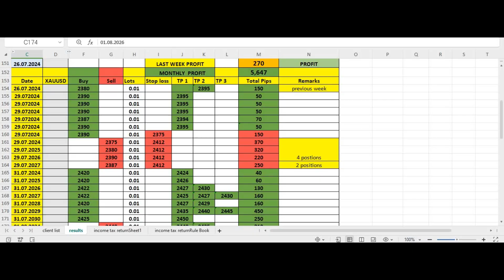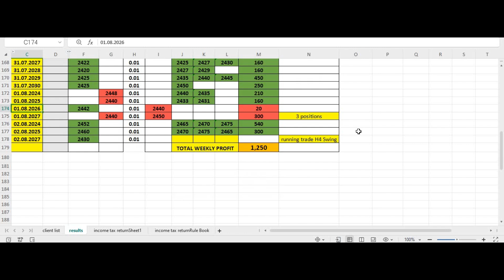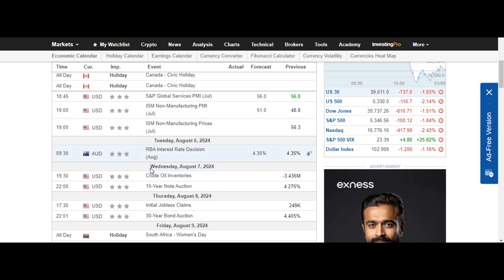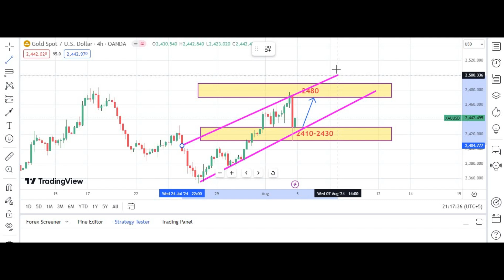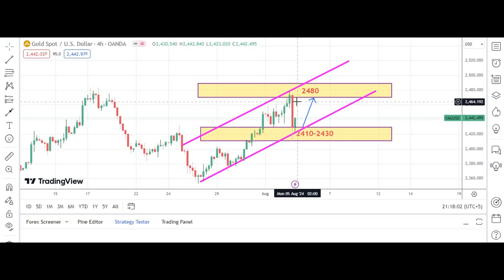The Gold Father: Weekly Forecast 5th - 9th August 2024 | Forex Trading Predictions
RISK WARNING

Trading with a high degree of leverage can lead to substantial losses. Carefully consider if commodity futures, options, CFDs, spread betting, and forex are suitable for you, given your financial situation. If unsure, seek professional advice.

Past performance does not guarantee future results. Do not base your investment decision solely on past performance. Evaluate the person or entity making trading decisions and understand the terms of the advisory agreement, including the associated risks and merits.